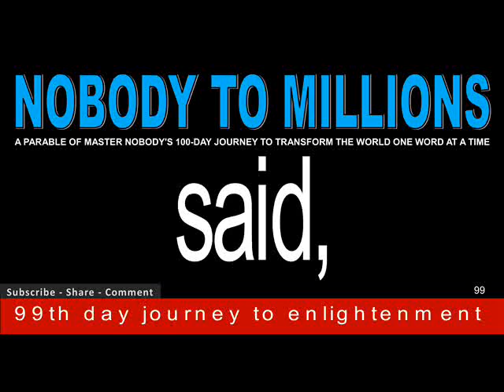Nobody to Millions (Day 99) 100-Day Word Story Countdown – Neville Goddard Next Generation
99 Day – A boy asked his master, teacher, how did you go from being nobody to having millions of students? The master said, when you understand this secret, you will have the keys to manifest whatever your heart desires. The boy said he would give anything to possess such an invaluable treasure.

His master said: my son, we have all inherited this priceless gift at birth. You multiply your results when you share your abilities and talents with others. The boy said, teacher, please share with me this gift that allows a nobody accumulate millions of followers. The master said,

Neville Goddard Next Generation presents "Nobody to Millions," a (Word Opera) in which Coach DeCarlo will be you on a 100-day journey of words with the use of a parable and storytelling.  This parable consists of 100 hundred words. Each day we will do a word countdown for the next 100-days until the entire story has been revealed. You will discover all of the words in the designated playlist (Nobody to Millions).

Coach DeCarlo has invoked a spiritual blessing of abundance for everyone taking part in this 100-day journey. He also recommends that you keep a blessing journal for the next 100-days as a way of tracking all the blessings you will experience during this period. If you want to experience a greater blessing invite others to join you on this journey of “Nobody to Millions.” “The LORD bless you and keep you; The LORD make His face shine upon you, and be gracious to you; The LORD lift His countenance upon you, and give you peace.”